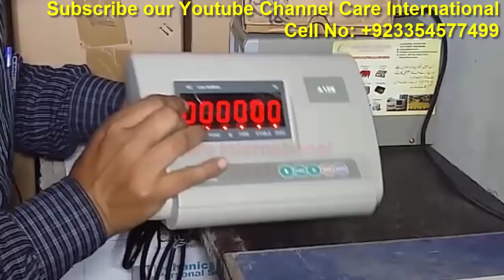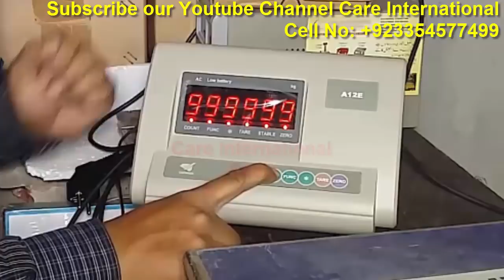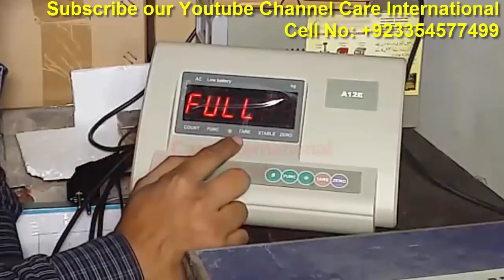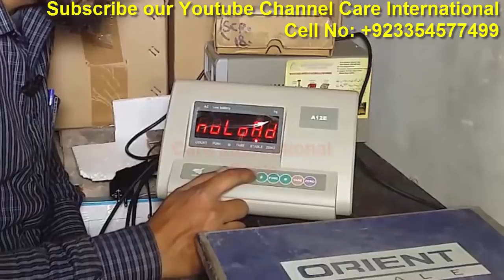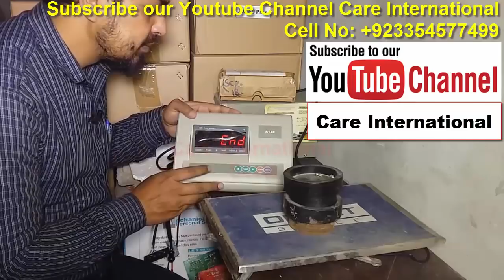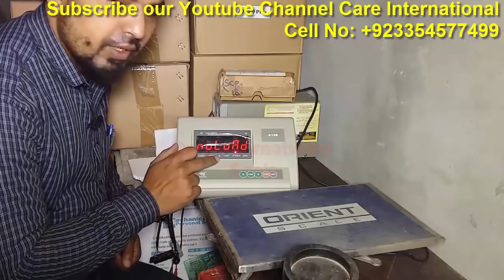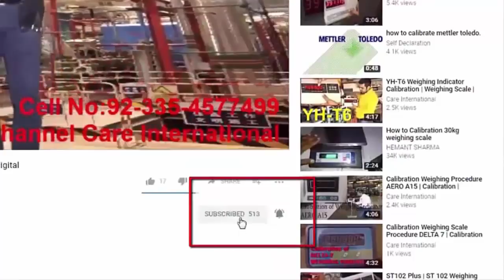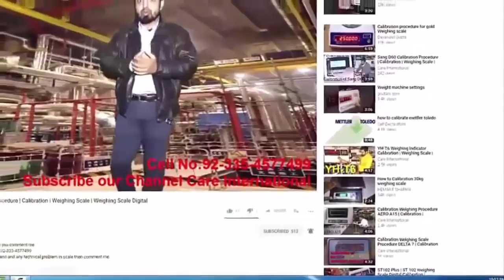Yaohua A12e Calibration | Digital Weighing Indicator XK3190- A12E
yaohua a12e calibration
xk3190-a12 weighing indicator calibration
China Aero A12E Weighing scale calibration method
Digital Weighing Indicator XK3190- A12E
Hello Friend